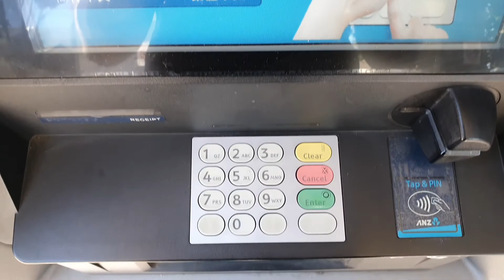My family day in Sydney - Virtual Reality Talk in Earth1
CODE: USE1TIHTPG

Enjoy a quick video about what I think the future for humanity may look like with the adoption of VR (Virtual Reality)

Hey Earth Bounders! Welcome to the the first video of my Earth1 series!
As you know, Earth2 is all the rage at the moment but updates are slow and sometimes you just gotta return to the real world!

From Earth2 site
Earth 2 is a futuristic concept for a second earth; a metaverse, between virtual and physical reality in which real-world geolocations on a sectioned map correspond to user generated digital virtual environments. These environments can be owned, bought, sold, and in the near future deeply customized.